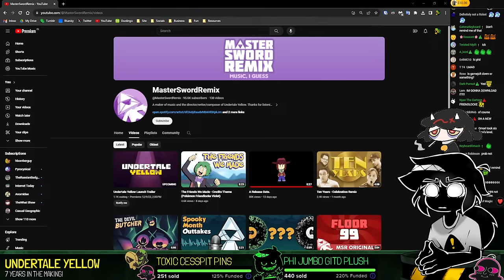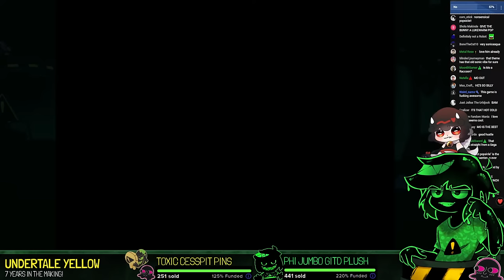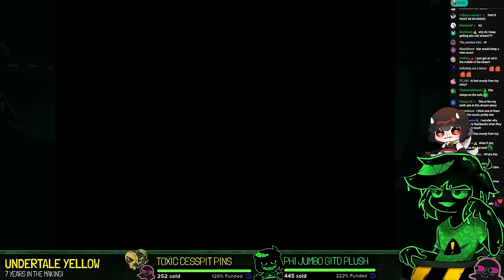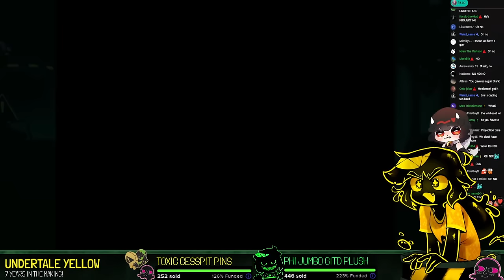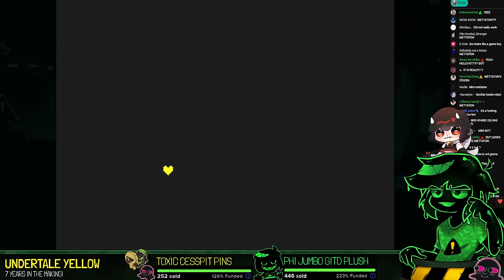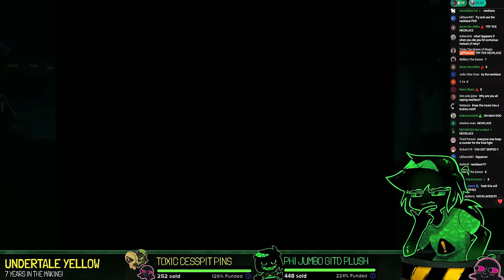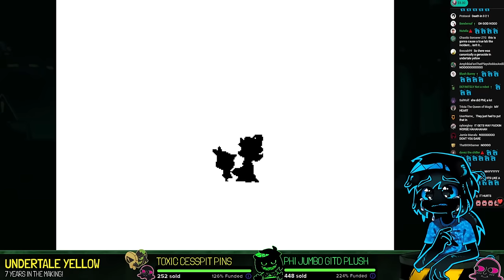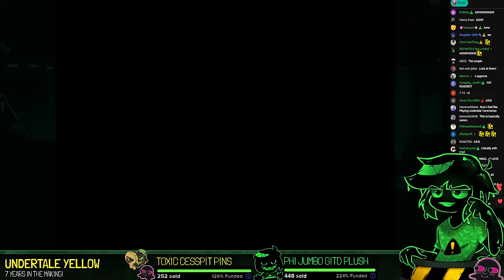UNDERTALE YELLOW IS FINALLY HERE! | Pacifist Route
˃ 🚩STREAM RULES:
1. Don't spam, insult other viewers or deliberately try to be annoying.
2. Focus on the topic of the stream, try to not bring up other unrelated things.
3. USE ENGLISH ON CHAT! Other languages are harder to keep up with for mods.
4. NO SPOILERS. Especially for story-rich games or blind playthroughs.
5. NO BACKSEATING. (Unless asked for)
˃ 📏TIMESTAMPS:
00:00 - INTRO
13:28 - HANGOUT
25:20 - Welcome Back To The Underground!
31:44 - The Ruins
1:01:26 - vs Dalv
1:07:56 - Dalv's Home
1:14:36 - Snowdin
1:52:15 - Honeydew Resort
2:23:27 - vs Martlet
2:39:16 - Boating Out Of Snowdin
2:56:06 - Dunes
3:24:15 - East Mines
3:51:30 - vs El Bailador
4:02:45 - Oasis Valley
4:34:00 - Meeting The Feisty Five
4:38:48 - Exploring Wild East
5:15:05 - Mission 1: Dress To Impress?
5:32:00 - Mission 2: Dangerous Duel
5:43:46 - Mission 3: The Trolley Problem
5:52:00 - vs The Feisty Four
5:58:58 - North Star Loses It
6:06:16 - vs Starlo
6:15:10 - Following Ceroba Around
6:34:34 - The Steamworks
7:12:34 - Greenhouse (vs The Guardener)
7:36:56 - Factory
7:59:41 - Control Room
8:03:15 - vs Axis Model 014
8:22:06 - Ceroba's Secret
8:51:10 - Preparing For The Final Confrontation
9:03:00 - Hotland
9:30:50 - Confronting Ceroba
9:40:33 - vs Ceroba (Phase 1)
9:46:00 - vs Ceroba (Phase 2)
9:51:00 - vs Ceroba (Phase 3)
10:08:00 - vs Ceroba (Final)
10:20:40 - Defeating Ceroba
10:26:00 - The True Ending
10:41:30 - Credits
10:44:36 - The Final Boat Ride
10:51:55 - WRAPPING & THOUGHTS
11:03:10 - OUTRO